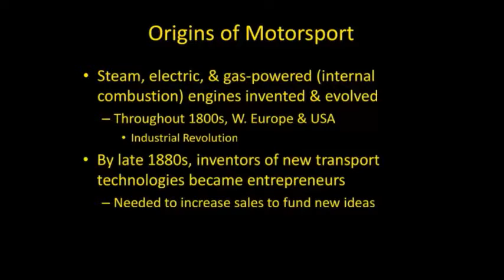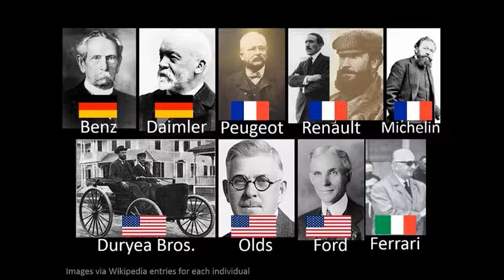MSPT z100 - 2.2 - Before Racing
MSPT Z100 - Introduction to Motorsports Studies @ IUPUI